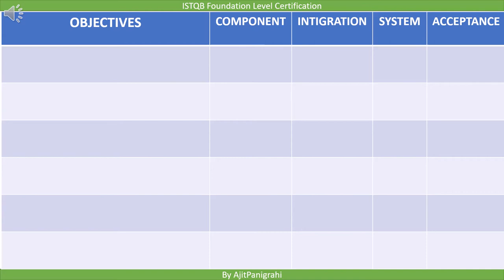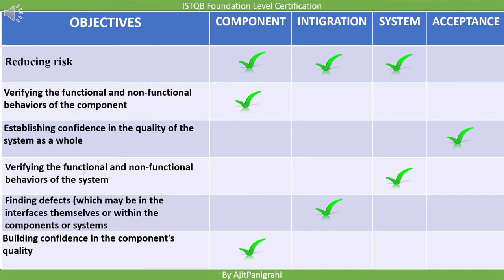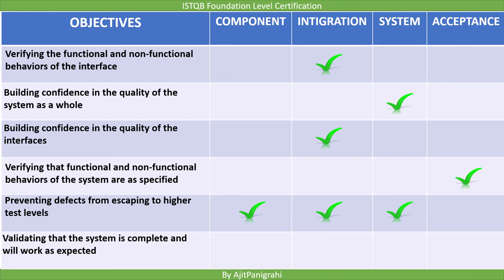2 2 2 1 Test Levels Objective Activity